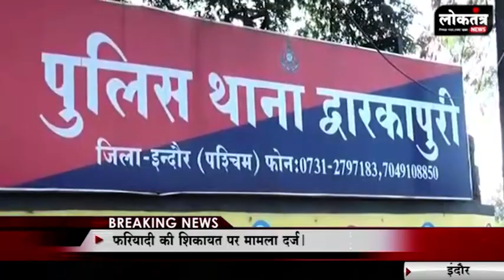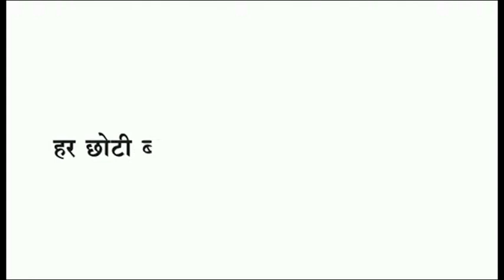Loktantra सुतमिल में तालाबंदी, एटीजी थेरेपी से उपचार, सिविल सर्जन ऑफिस की छत पर, कारखाने में लगी आग